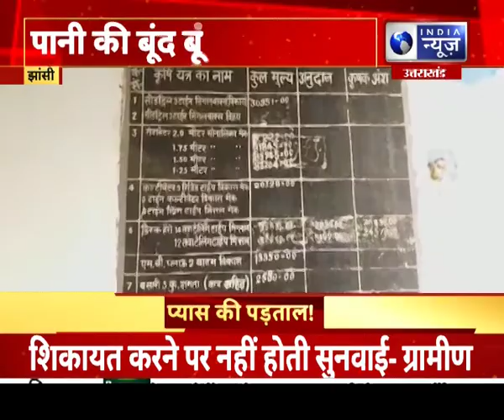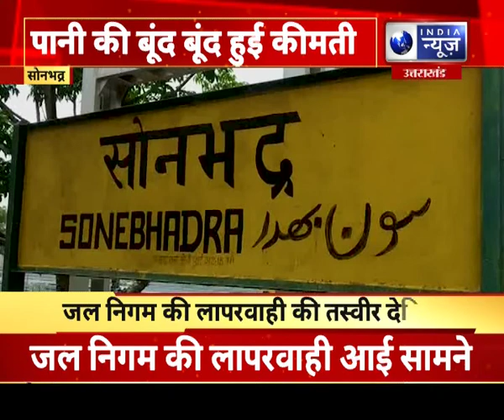प्यास की पड़ताल ?